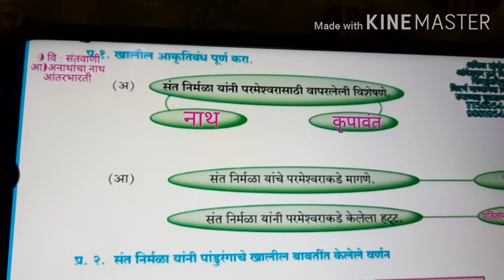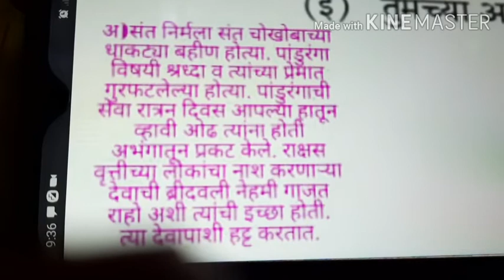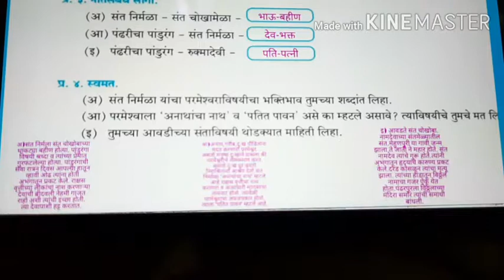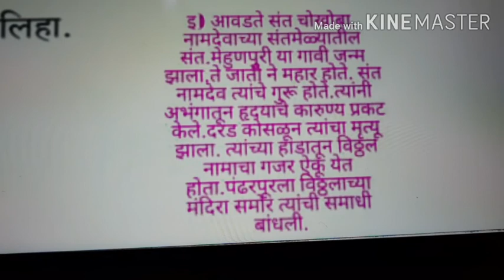9 वी-मराठी-आंतरभारती-संतवाणी-आ)अनाथांचा नाथ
स्वाध्याय-उत्तरे